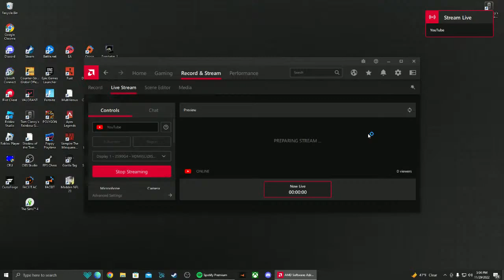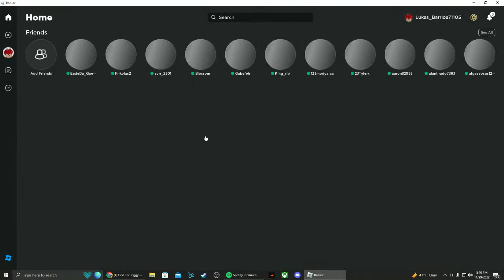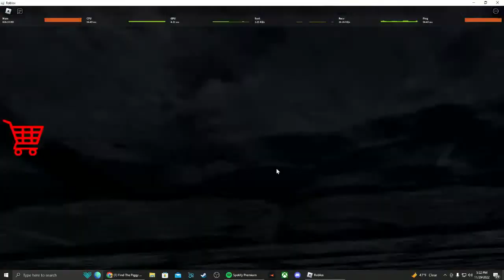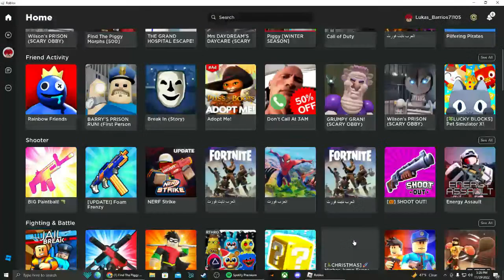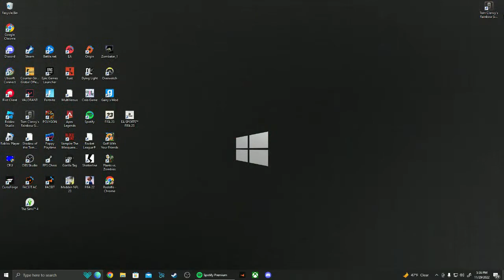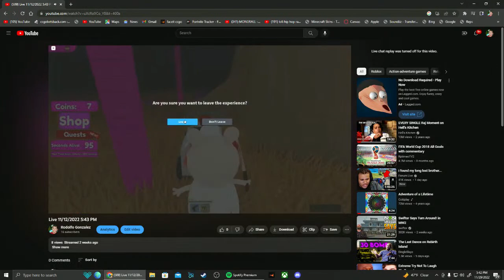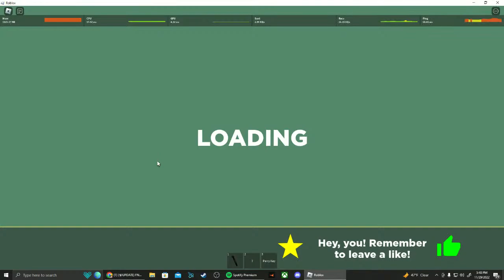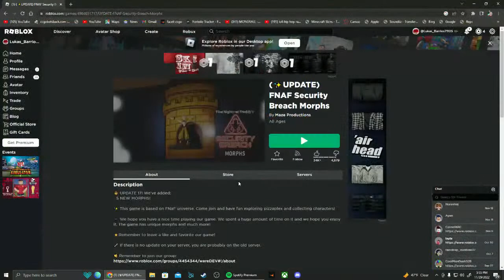Live 11/29/2022 5:04 PM